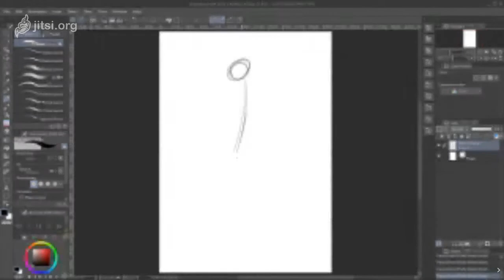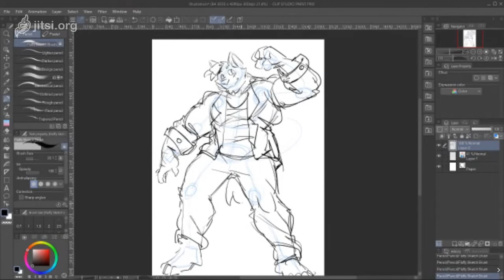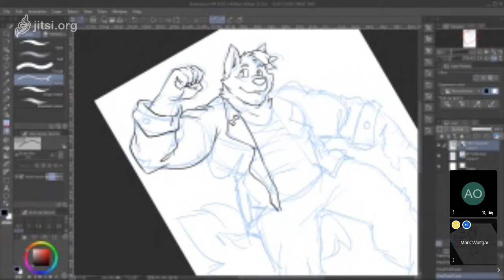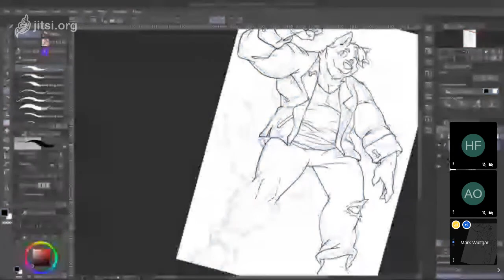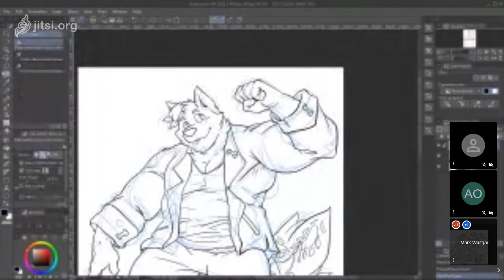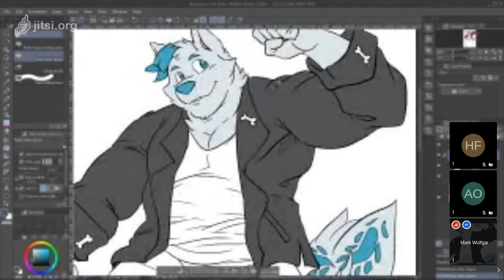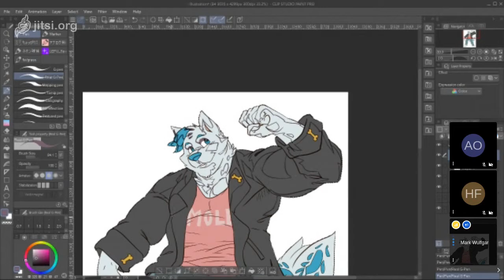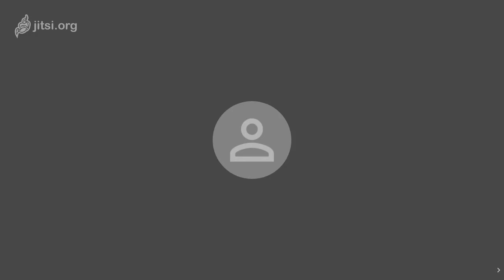Proceso de Markwulfgar con Mark Wurkwulfgar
Una presentación de nuestra "Furrada en Linea" Furcan 2020 con la colavoración de Mark Wulfgar